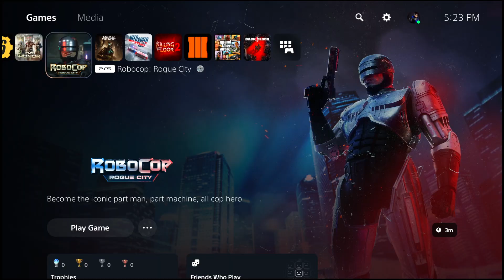RoboCop Part 1 Walkthrough No Commentary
Number Count#28,586